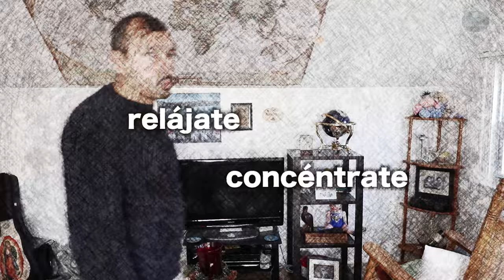Tutorial, El Rebozo (ver. Camperos De Valles)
Que tal mis queridos amigos del mundo huapanguero!
Gracias por sus comentarios, sugerencias y peticiones. Me siento muy honrado de realizar esta labor ya que me ha dado la oportunidad de conectar con más y más gente del maravilloso mundo del Huapango.
Estoy dispuesto a compartirles, los audios que necesiten si es que los tengo y también las partituras de varios huapangos, que a su vez, me han compartido a través del tiempo.
Todo eso y otras cosas como LOOPs para practicar, están dentro de un folder llamado “Balconcito Huasteco” en Dropbox el cual se los puedo compartir si me mandan un email a
Todo esto es totalmente GRATIS pero si gustan hacer un donativo, pueden hacerlo de dos maneras:
Recuerden que cualquier cantidad es buena por pequeña que esta sea y se agradece de antemano.